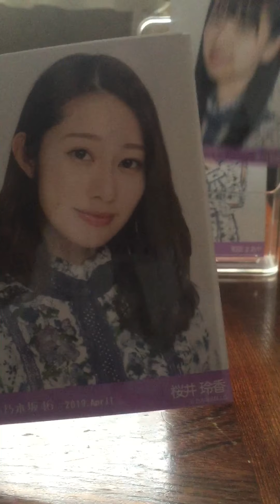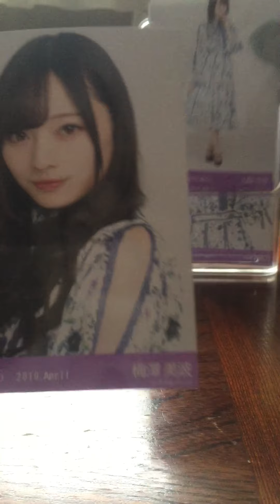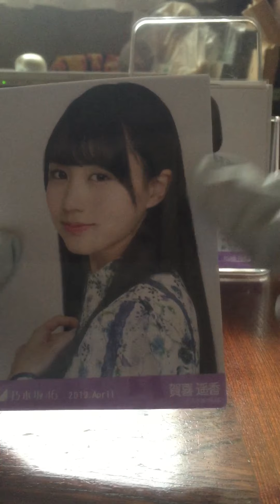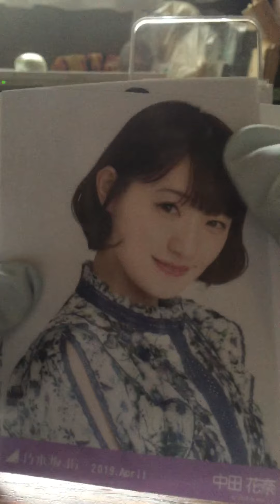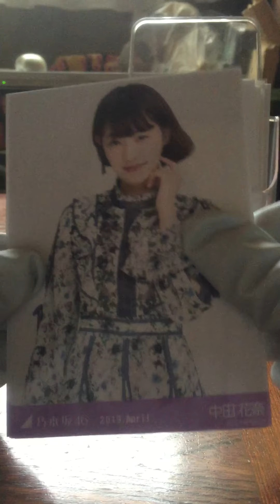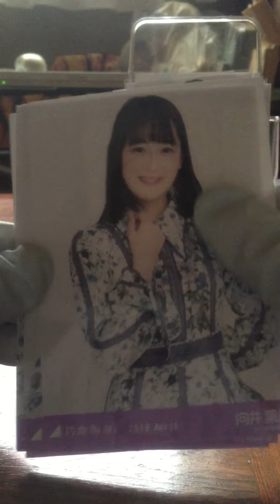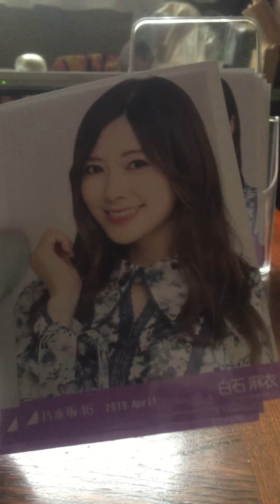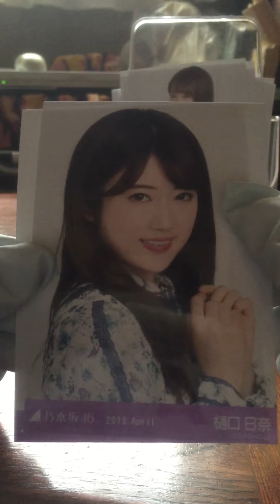乃木坂46 スペシャル衣装18 開封